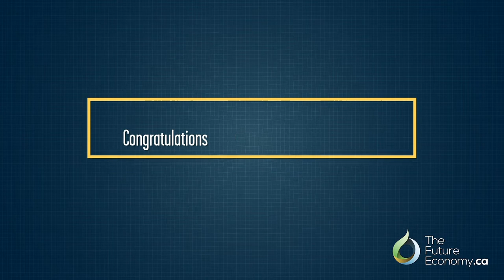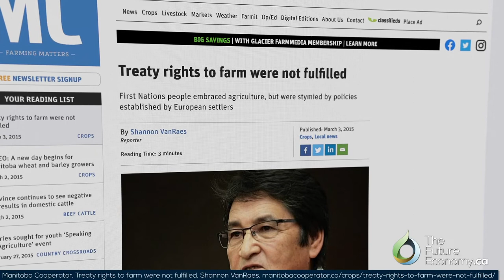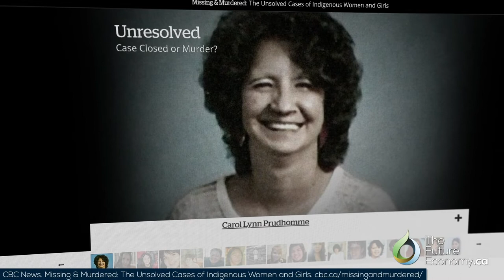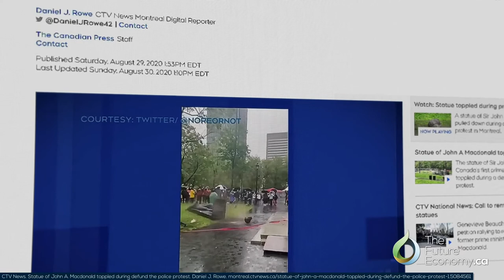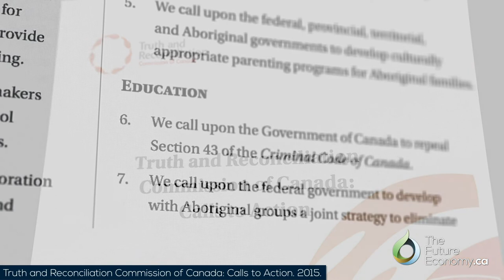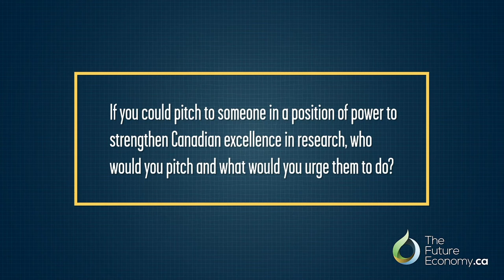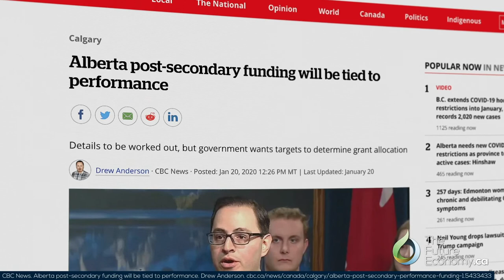The Present-Day Impacts of Canada's Colonialist Past | Sarah Carter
Interview with Sarah Carter, winner of the 2020 Killam Prize in the Humanities, on Canada's Indigenous relations, colonial past, and economic future.

Part of the Celebrating Research Excellence Series presented by Canada Council for the Arts, featuring the 5 2020 Killam prize winners!

Watch, read or listen to the podcast recording of this interview